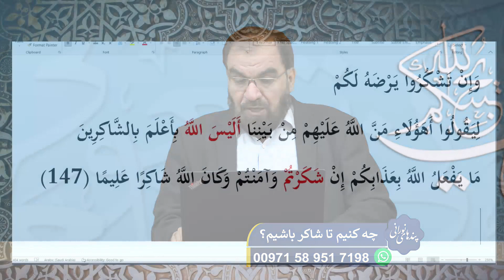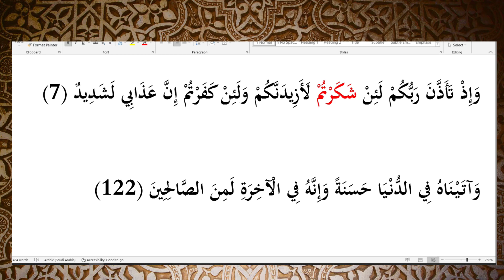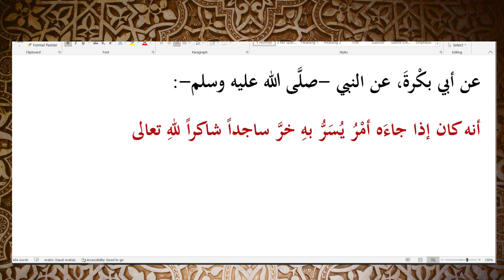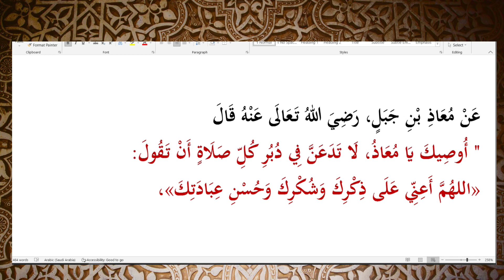چه کنیم تا شاکر باشیم؟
استاد محمدباقر سجودی - پندهای نورانی - شبکه جهانی نور - دوشنبه، ۲۱ آذر ۱۴۰۱

فرکانس: 12073 عمودی ( V )

شماره واتساپ شبکه جهانی نور